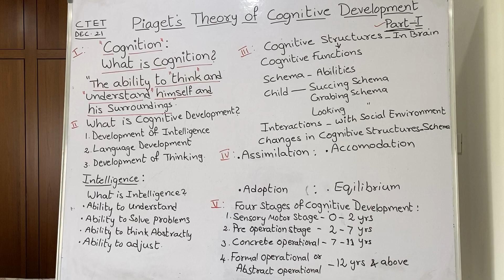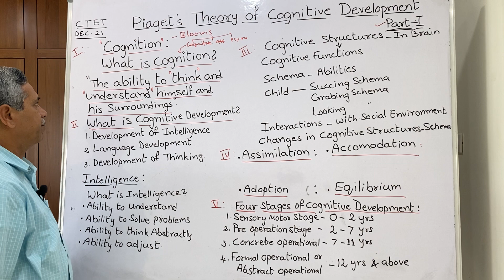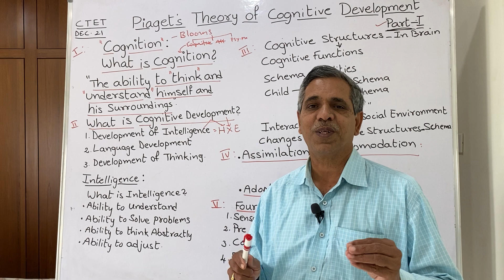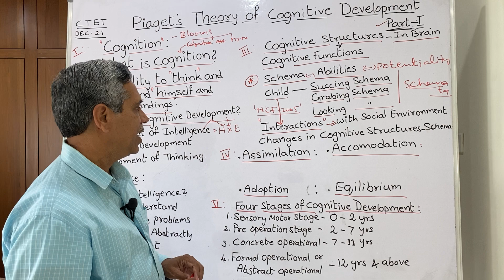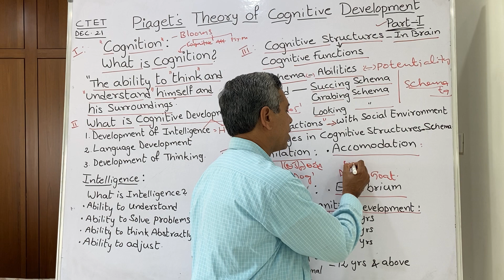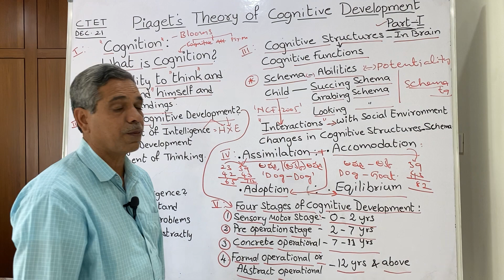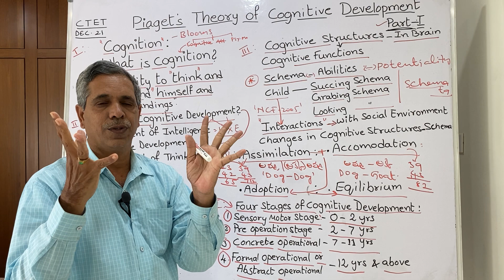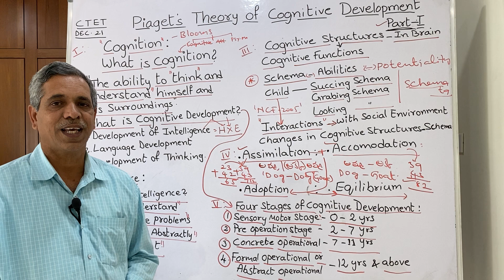తెలుగులోPiajet Theory of Cognitive Development Part 1#Keshavarao#Psychology#Pedagogy#